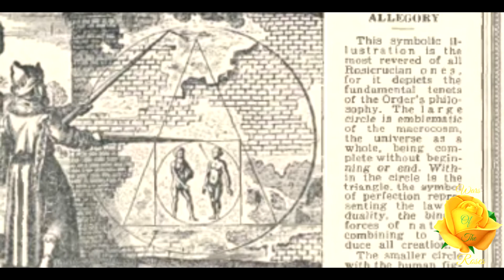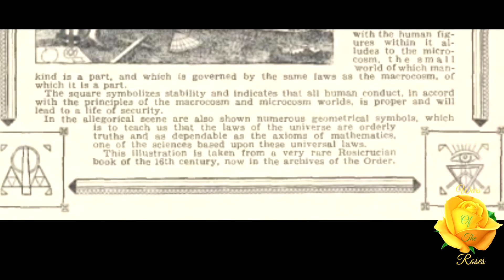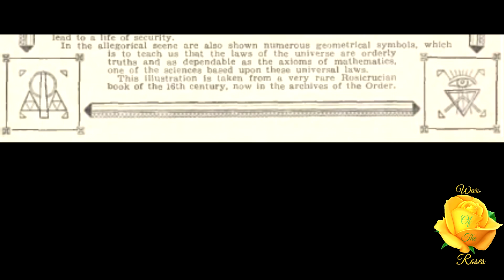Oldest Rosicrucian Allegory: Ancient Symbolism Series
Michael Maier Atalanta Fugiens Emblem 21 "This symbolic illustration is the most revered of all Rosicrucian ones, for it depicts the fundamental tenets of the Order’s philosophy.” This is Oldest Rosicrucian Allegory an article taken from, “Rosicrucian Digest”, volume 14 No. 2, March 1936.